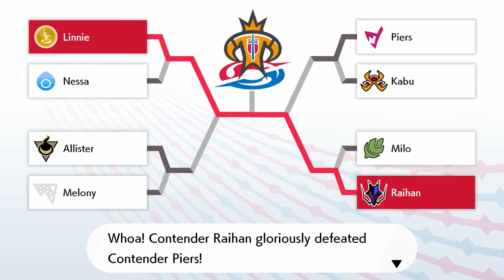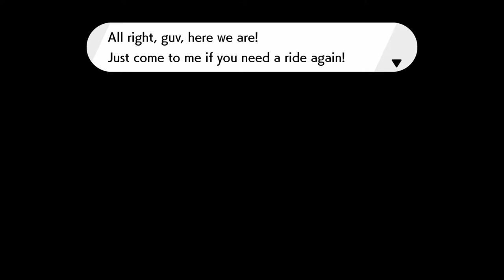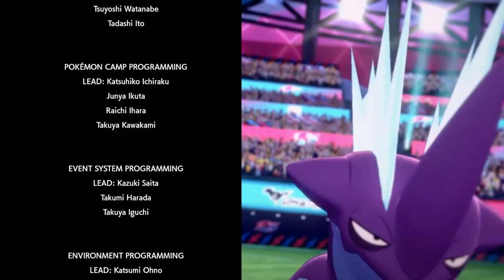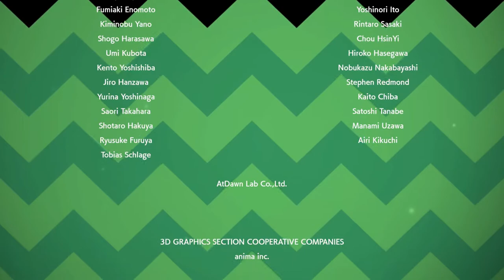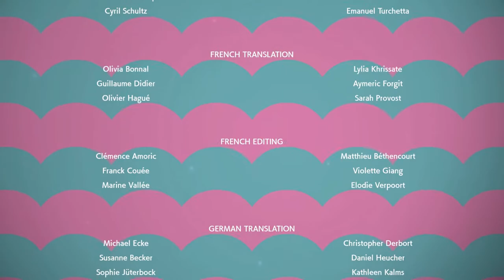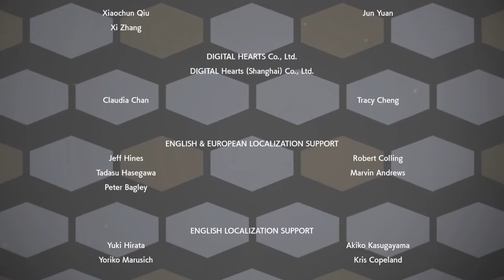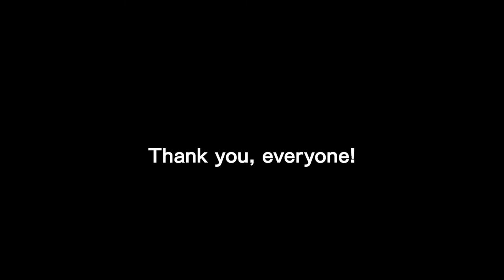LinnieGrey - Pokemon Shield - Part 4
My pretend British accent continues to wander around the Galar region